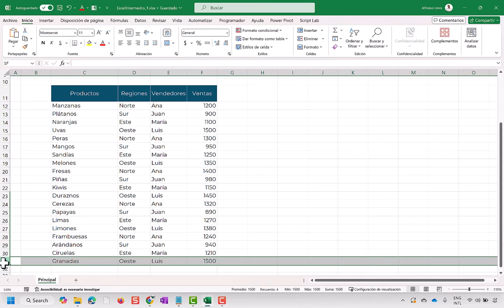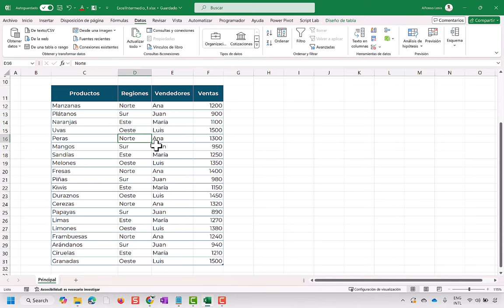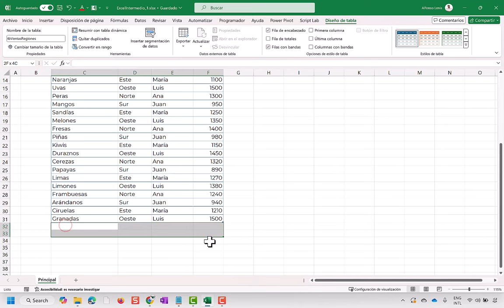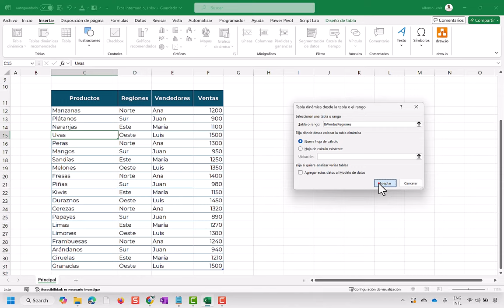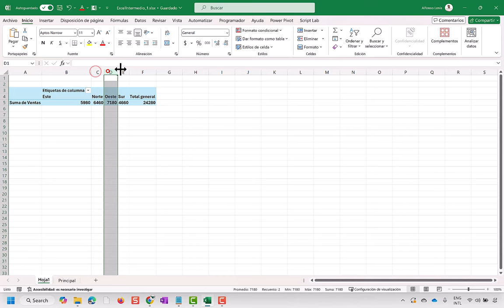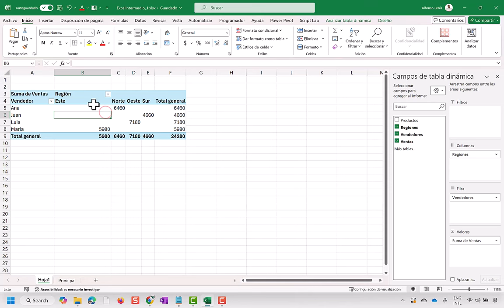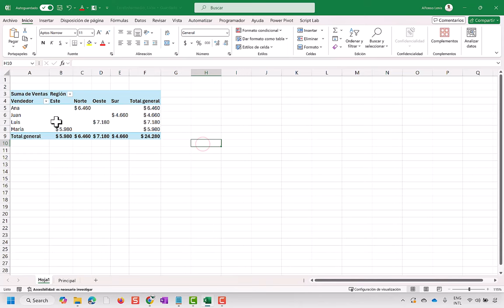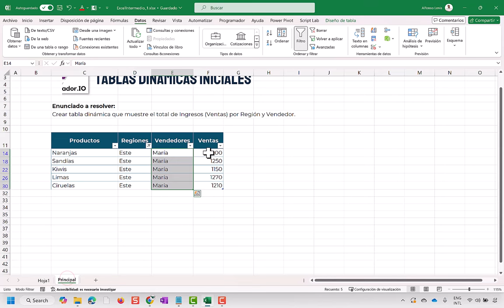Consejos y paso a paso para crear Tablas Dinámicas en Excel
Bienvenidos a "Los Olímpicos de Excel 2024"!

En este video, te enseñaré cómo crear y utilizar tablas dinámicas en Excel para resumir y analizar datos de manera eficiente. Este tutorial es ideal para usuarios que quieren a utilizar esta herramienta poderosa de Excel.

Cómo crear una tabla dinámica desde cero
Consejos prácticos para crear tablas dinámicas

Las tablas dinámicas te permiten analizar grandes cantidades de datos de forma rápida y efectiva. Son una herramienta esencial para cualquier profesional que trabaje con datos, ya que te ayudan a extraer información valiosa y tomar decisiones informadas.